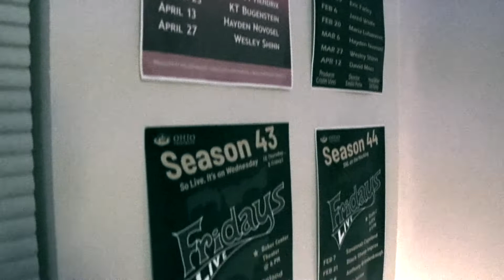Musical Guest 4601 - Parked Out By The Lake (Cover)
cover by connor jones.